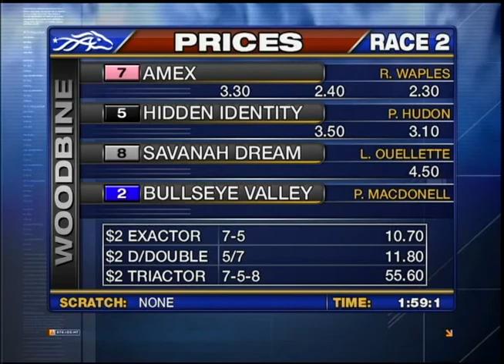Woodbine, Sbred, February 14, Race 2